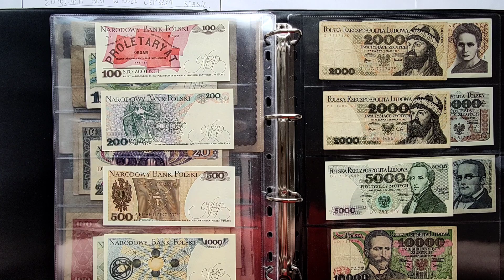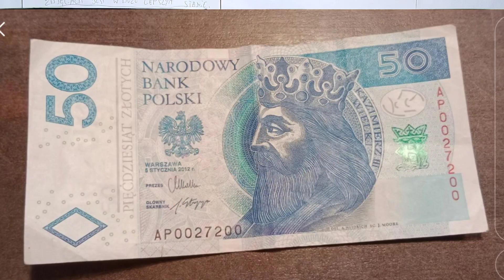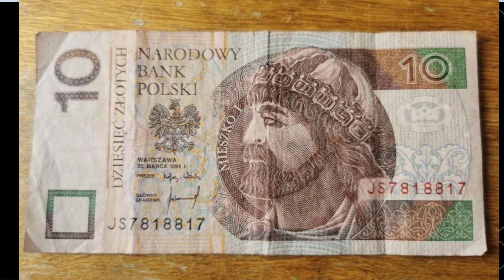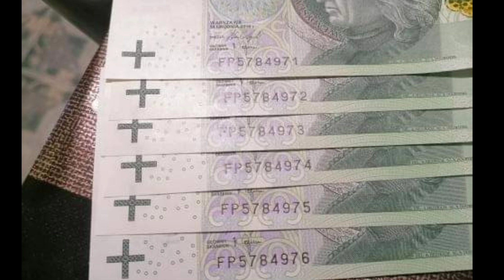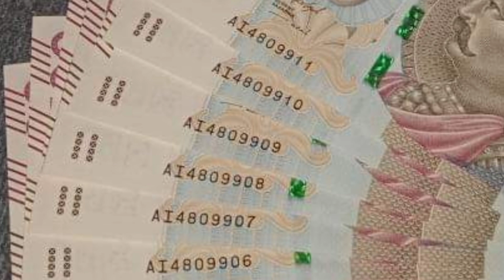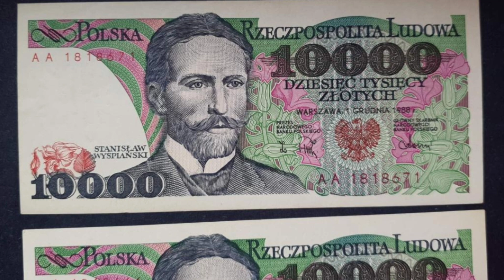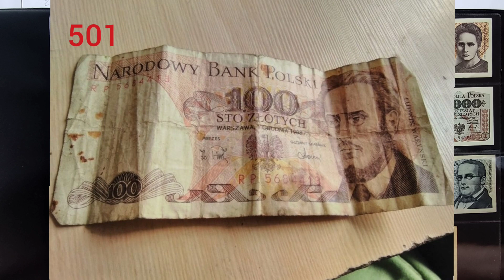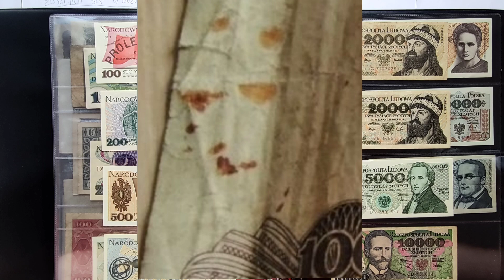38 Wycena Banknoty obiegowe oraz PRL Radary cenne numery inwestycja inflacja Ceny Kwiecień 2022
Wycena Banknotów na you tube, wysyłacie mi zdjęcia waszych monet banknotów a ja nagrywam o tym film, zdjęcia wysyłacie mi na instagramie, zapraszam na film.